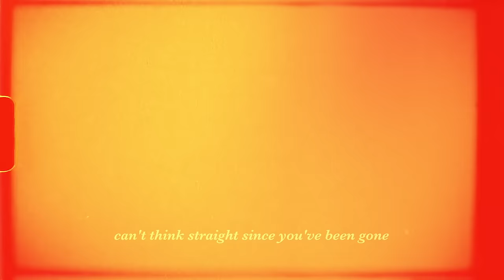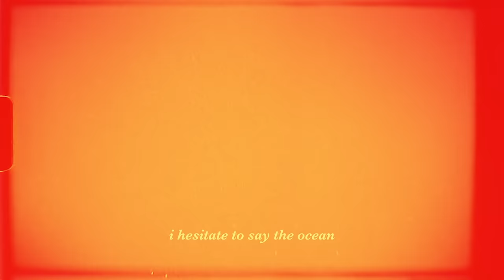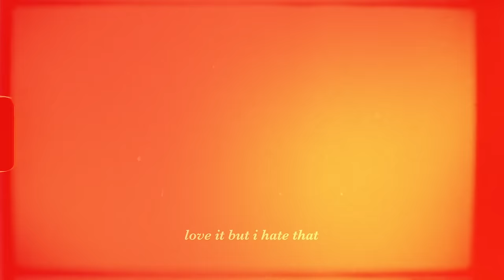The Band CAMINO - Daphne Blue (Official Lyric Video)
Lyrics:
I don't wanna talk about it
And I think we both know why
I wish it wasn't automatic
The way I want you every time

I see shades of you when I don't want to
Can't think straight since you've been gone
Saw someone out in your go-to outfit
Right when I thought I was on...

You've got me off track
Got me thinking abstract
Baby, look at what you've done
Still you’ve got me wantin' some
Body on body contact
Love it but I hate that
Black jeans and daphne blue
Still make me think of you

I hesitate to say the ocean
Could hold a candle to your eyes
You shut the door and cut me open
Now I'm wishin' I was colorblind

'Cause I see shades of you when I don't want to